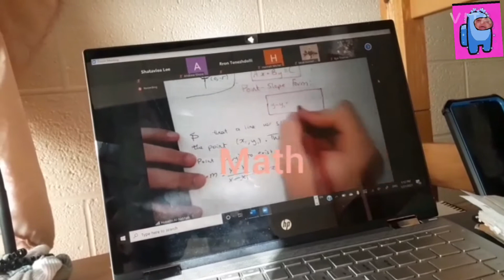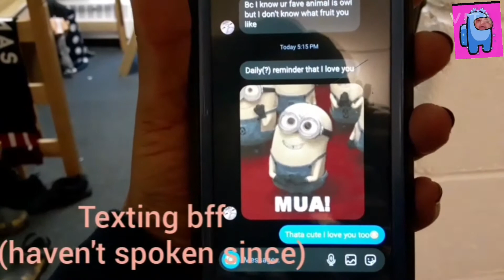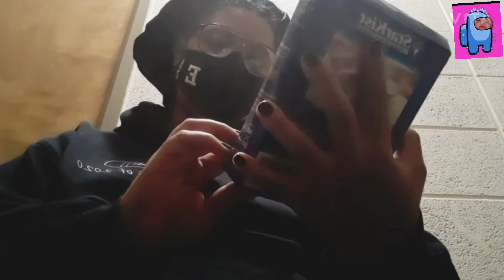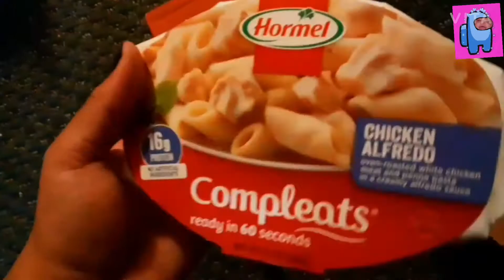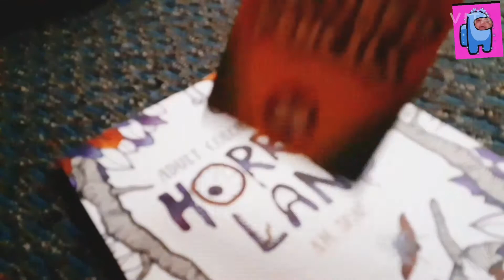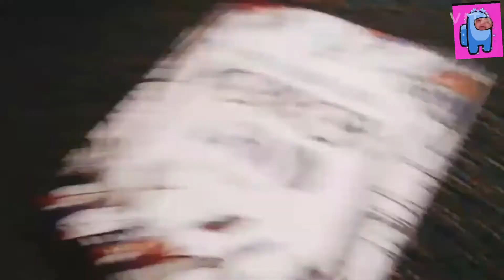depression montage + press on nails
age: 18
where are you from: born and raised in michigan
where do you live: ypsilanti
where do you go to school: EMU
what do you use to film: my android
what do you use to edit: youcut